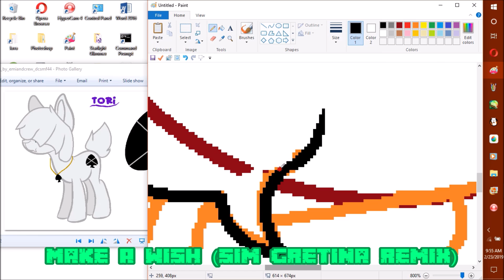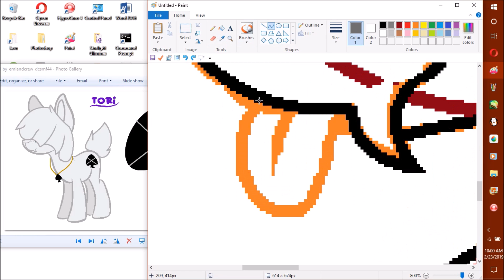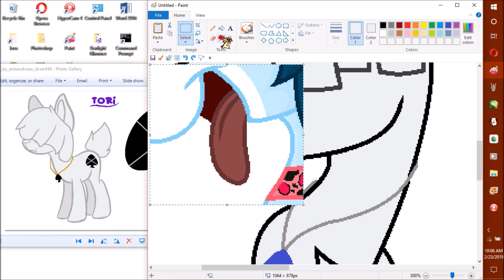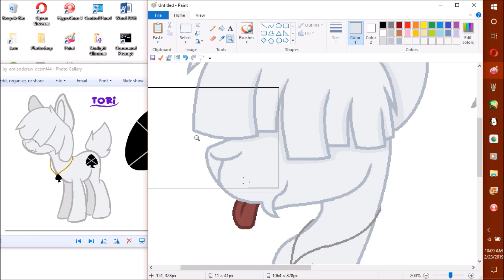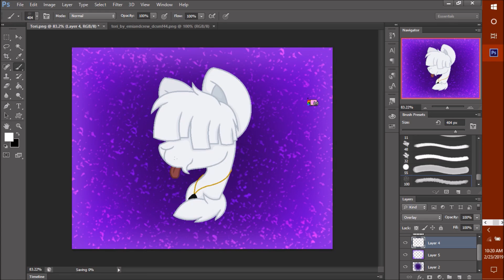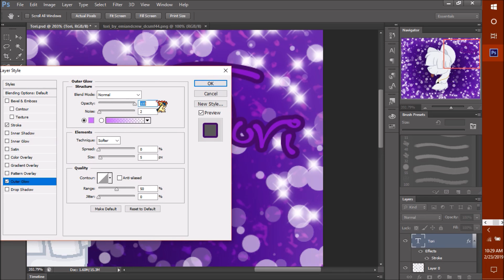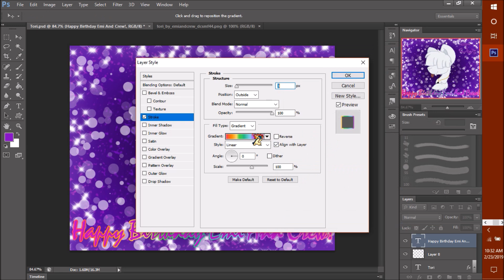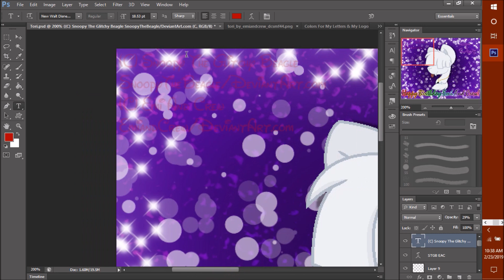Speed Painting Tori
Thx home dogs for watching my vidz! today is a special day! y? cuz today is my friends birthday! & that friend is Emi And Crew! when Emi told me that today was her Bday, I was like I oughta make her a gift so here it is! =3

I hope u like the gift Emi! Happy Birthday! 🎈🎉🎁